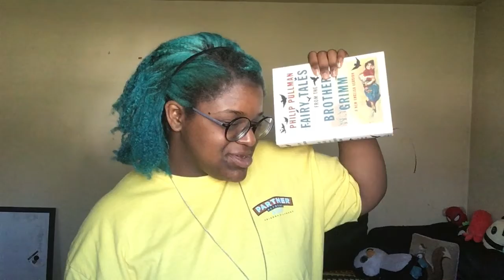Snow White’s Secret Story|| Disney vs. Origins #1 Snow White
In this lengthy video I point out the differences between Disney's Snow White and the Seven Dwarfs and the Brothers Grimm's tale Snow White.

FOLLW ME!